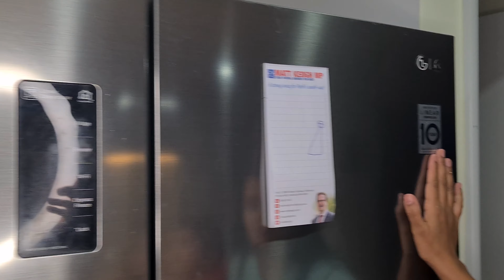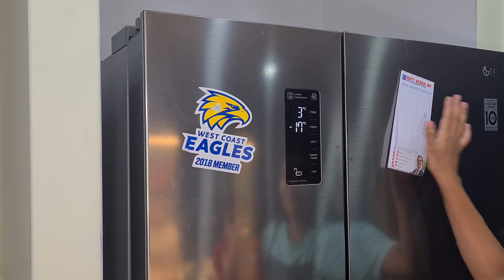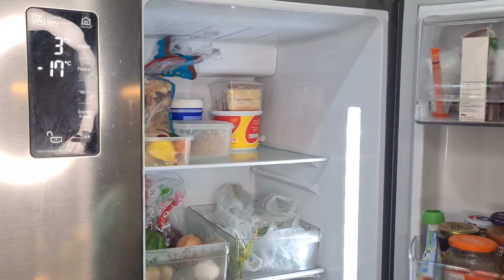Australiamadhe maza fridge refrigerator sajawat safai sathawan fridge organization 2022 Marathi vlog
Today I will be showing you an extreme refrigerator organization video. I show you how I transformed my messy and cluttered refrigerator with a deep clean, budget friendly ideas, hacks and tips. I hope you are inspired and have fun organizing. Fridge organization tips that can make your fridge a more efficient and easy place to manage.  These are steps that I follow to organize my fridge. We all know a fridge plays a crucial role in our kitchen. From fresh new fruits and veggies to leftover food, everything goes in fridge. In summer and monsoon we utilise it to the maximum. A well organised fridge not only saves our time in cooking but also ensures odour and germ free space and better air circulation. It gives easy access to all the things and avoids wastage of food.
fridge organization2022
affordable fridge organization
small fridge organization 2021
indian fridge organization ideas
small fridge organization ideas

i shoot this video in 4K .
नमस्कार मित्रानो,
धन्यवाद.

my gear:
iphone 8
apple headphone

editing aap: inshot app

Music Credit

@indian mom in europe komal vlogs
marathi vlog